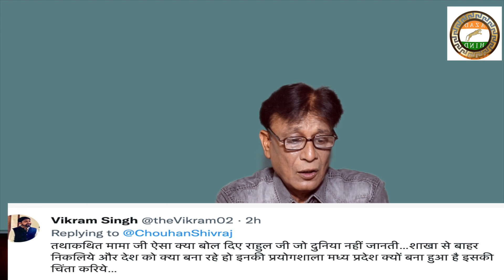CM Shivraj Badly Trolled On Twitter , Remark on Rahul gandhi Conference In london ,Bjp in deep shock